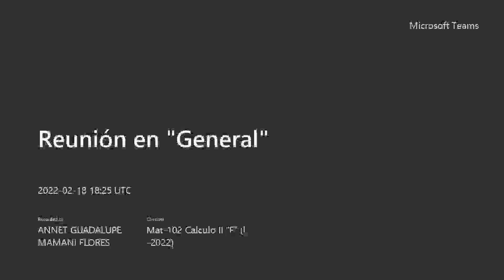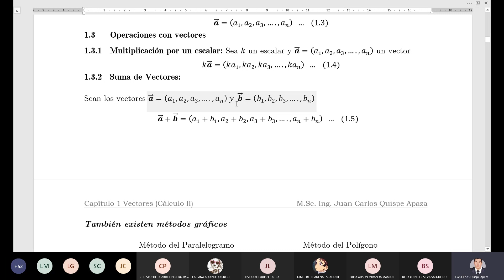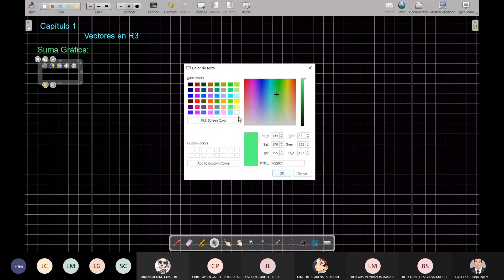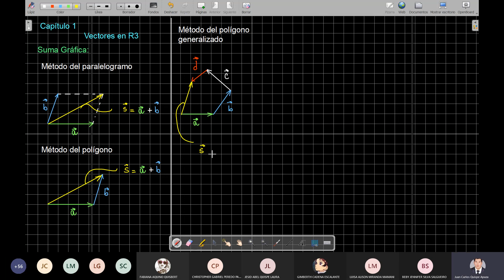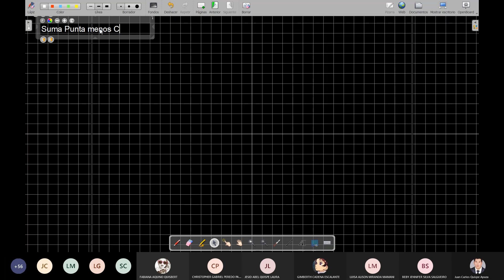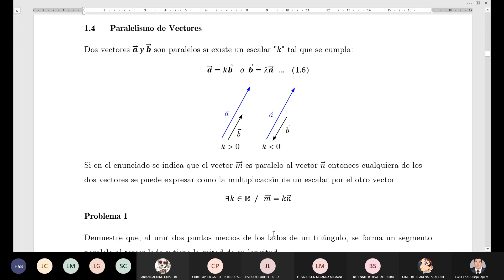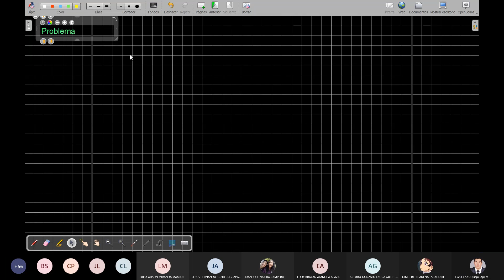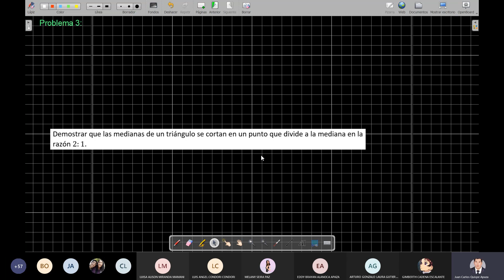P1 Clase 2 Mat 102 Grupo F 2022 02 18